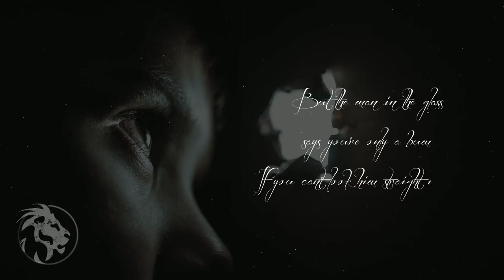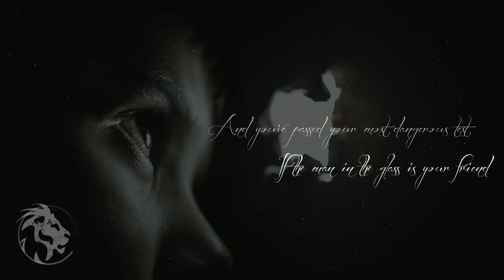The man in the glass by Peter Dale